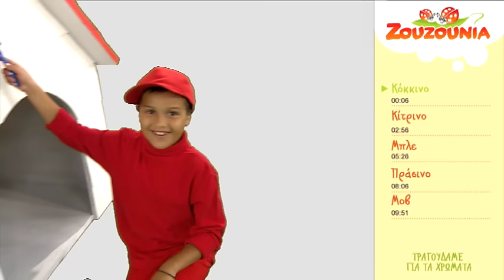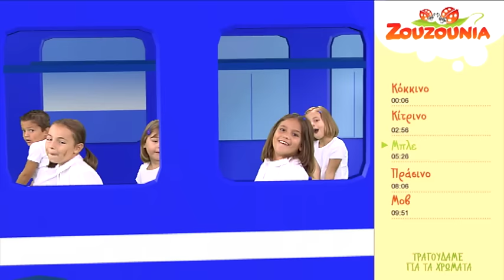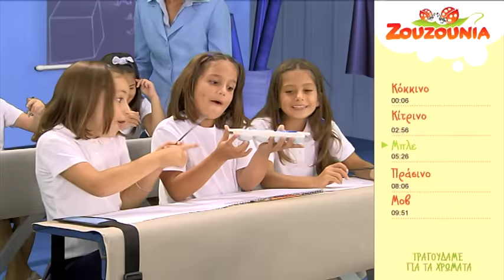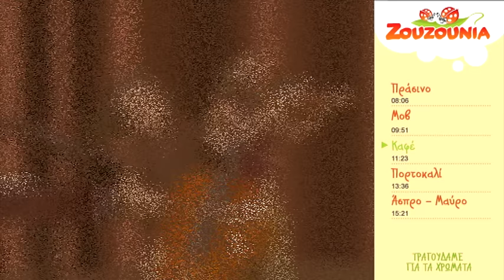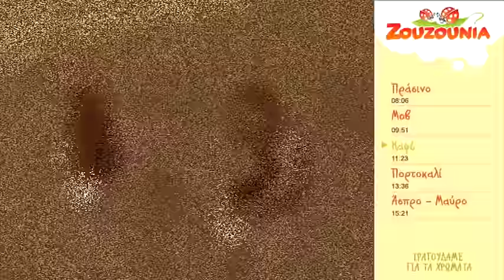Ζουζούνια | ΧΡΩΜΑΤΑ | Παιδικά Τραγούδια | Paidika Tragoudia